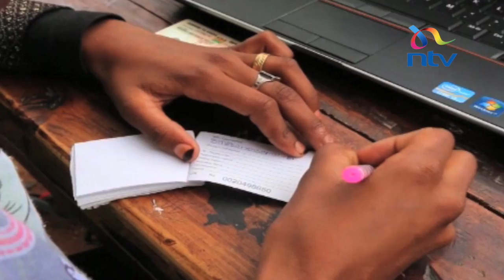Wiper wrangles: Party NEC downplays reports of a rift between Kalonzo and Musila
The Wiper Democratic Movement Party has denied claims of internal wrangles triggered by emerging differences between leader Kalonzo Musyoka and Senator David Musila over the Kitui governorship seat. The party held a National Executive meeting to quell growing discord that had seen MPs drawn from Kitui county publicly back Senator Musila against what was perceived to be leader Kalonzo Musyoka's endorsement of incumbent governor Julius Malombe. Kalonzo Musyoka has denied endorsing Malombe saying the party will NOT give direct nominations. Governor Malombe today slammed Senator Musila for what he said was black mailing the party leader. Kevin Mutai has the details..